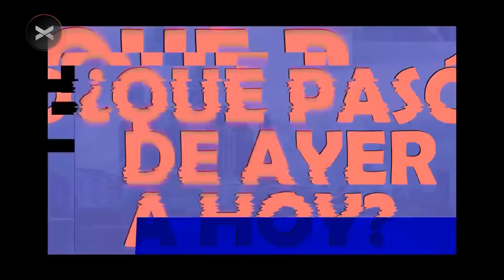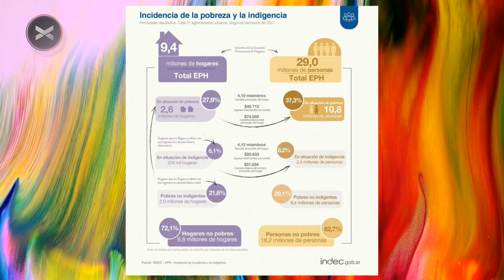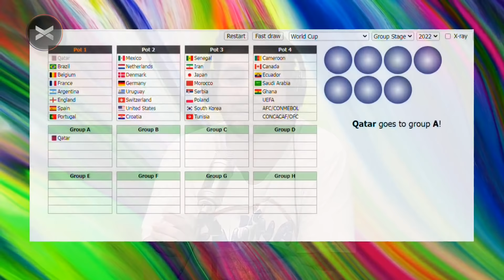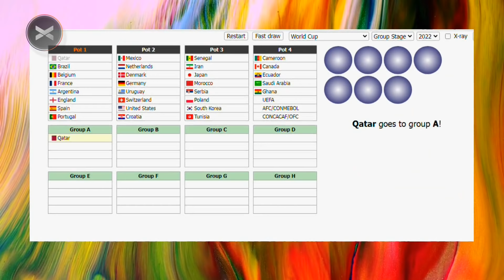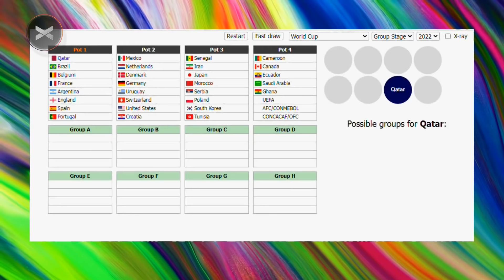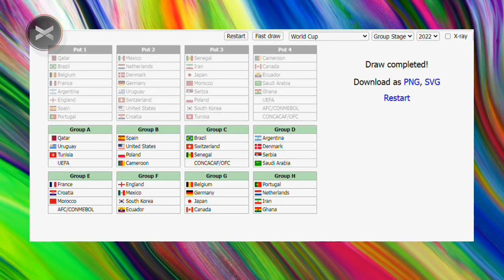LA RIOJA ES LO MISMO QUE MARTE - REMIX DE NOTICIAS